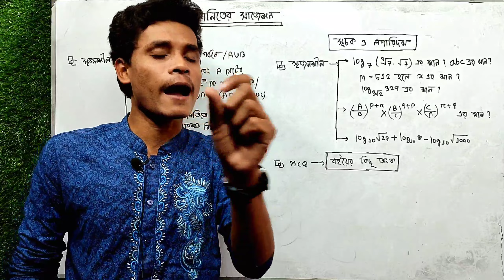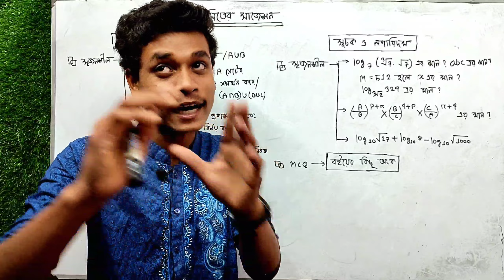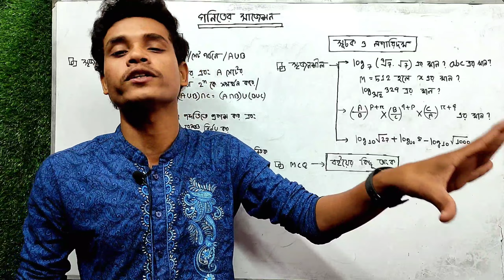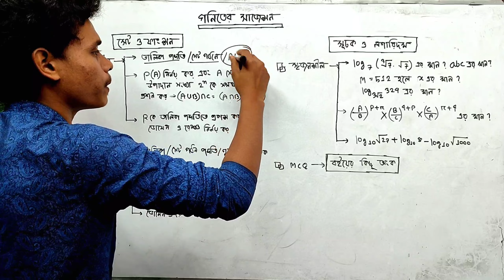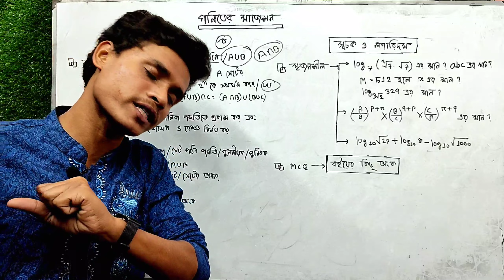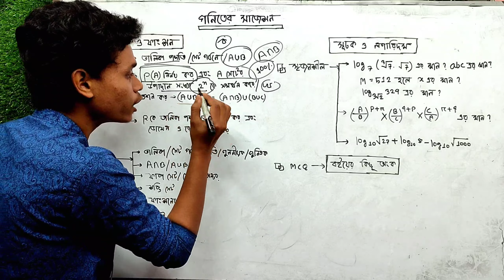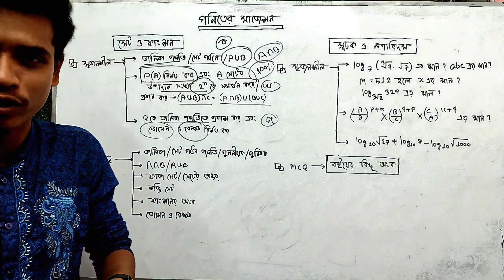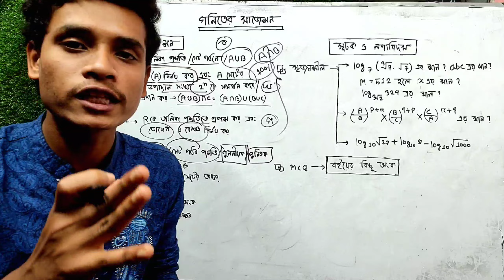SSC-23 ব্যাচের জন্য গনিতে A+ পাওয়ার সাজেশন || SSC Suggestion Math || Rifat Academy